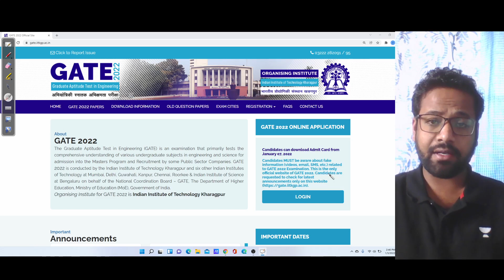GATE 2022 ADMIT CARDs RELEASED????? | SHAILESH VAIDYA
In this session Shailesh Vaidya sir will brief you about the GATE 2022 ADMIT CARDS  .
Dear Learners,
Unacademy has taken the initiative of conducting free ESE mock interview sessions with our eminent panel members for the ESE 2021 Mains qualified candidates.
All the ESE 2021 Mains qualified candidates are requested to please enroll yourself by filling in your details in the above form.

Get the GATE & ESE Iconic Advantage:
1. Personal Coach
2. Study Planner & Bi-weekly Reviews
3. Dedicated Doubt Clearing Space
4. Personalized Test Analysis
5. Study Booster Sessions
6. Preparatory Study Material
7. All the Unacademy Subscription Benefits
Dedicated channels for your GATE & ESE Preparation:
Join our Exclusive Telegram Channel & Group for GATE & ESE Exams:
Unacademy Subscription Benefits:
1. Learn from your favorite teacher
2. Dedicated DOUBT sessions
3. One Subscription, Unlimited Access
4. Real-time interaction with Teachers
5. You can ask doubts in the live class
6. Download the videos & watch offline